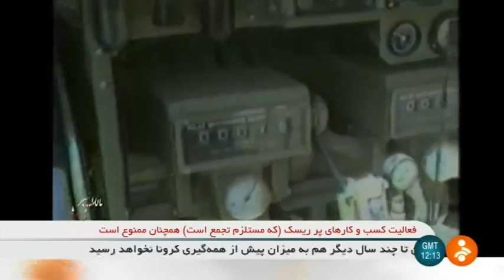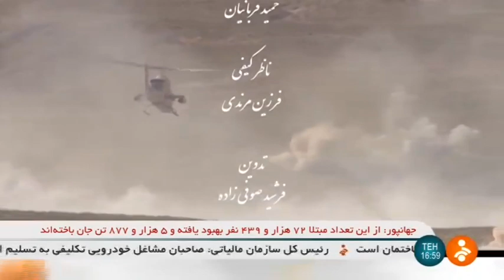Iran Iraq war, Martyr Brigadier General Shiroudi helicopter pilot خلبان بالگرد شهيد علي اكبر شيرودي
Ali Akbar Shiroodi علی‌اکبر شیرودی‎ was one of the best helicopter pilots of the Iranian Army during Iran - Iraq war.

Ali Akbar Shiroodi, according to some war experts, was one of the most prominent helicopter pilots and even the best Cobra AH-1J International pilot in history.

They consider him a prolific pilot in flights and air combats because of the way he attacked the enemy. Shiroodi would use his Cobra like a jet plane, maneuvering, and engaging enemy like a fighter plane.

Also he had the highest number of flights for a Cobra pilot in the world. He was injured 40 times and shelled 300 times.

He defended the Western Iranian territories during the initial years of Iran-Iraq war.

Martyr Shiroodi was killed in 1982 in Ghar-e-Bolagh located in Zahab plains. The reconnaissance informed his unit that Iraqi tanks are moving towards Zahab region. Iraqi armored unit used the cover of night to advance.

Shiroodi had to wait until 0600 hours to engage. His men and him destroyed most of the enemy units. However, at the end of this successful mission his Super Cobra was hit, shut down, and he was killed upon impact.

Iran Iraq war, Martyr Brigadier General Ali Akbar Shiroudi helicopter pilot
خلبان بالگرد شهيد سرتيپ علي اكبر شيرودي جنگ عراق و ايران